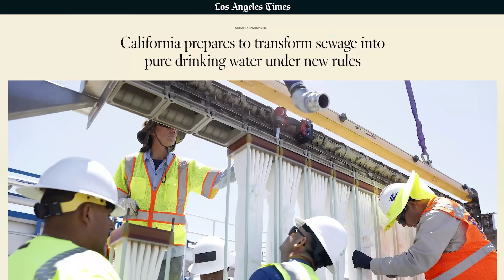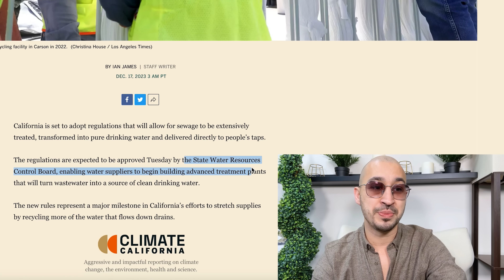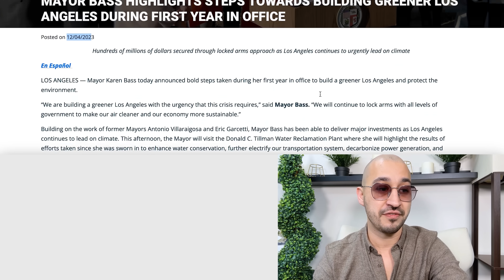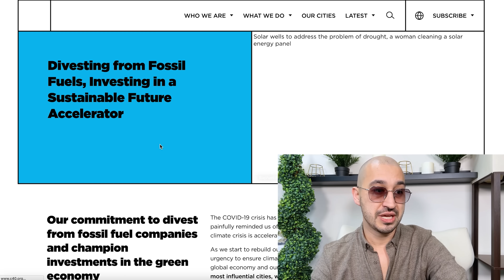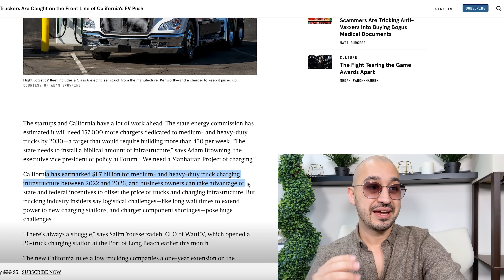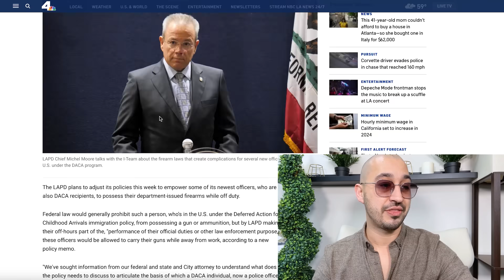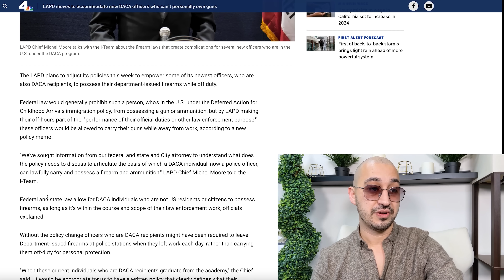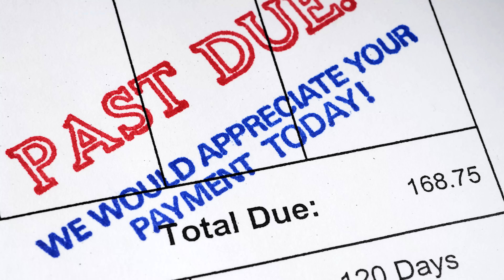Hell on Earth is Now California | New Insane LAW JUST Passed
💥 You Will Now Drink Your Own💩 - not kidding - thats only the start of it 💥